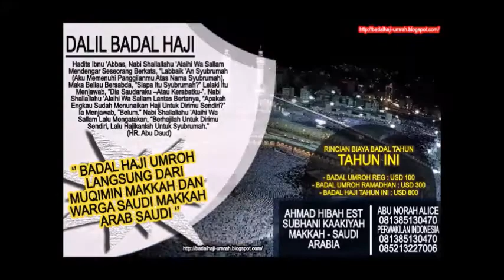Membatalkan Pinangan Seseorang Yang Tidak Sunnah - Ustadz Aunur Rofiq Ghufron ( Satu Jalan Lurus )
Silahkan Hubungi :
IG : asadussahra IG : umrohekspansi